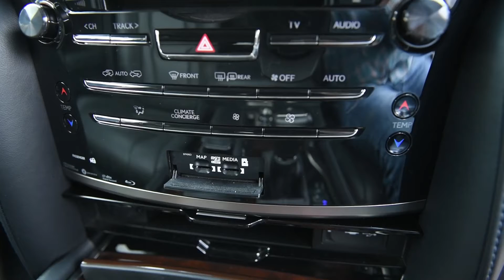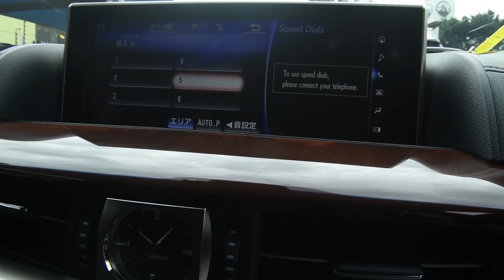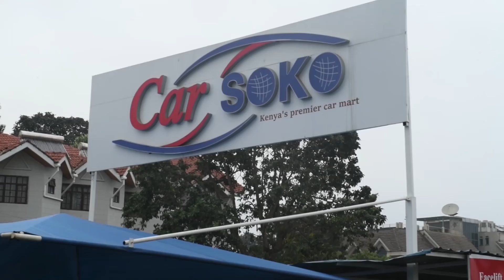Lexus LX570 2016 REVIEW